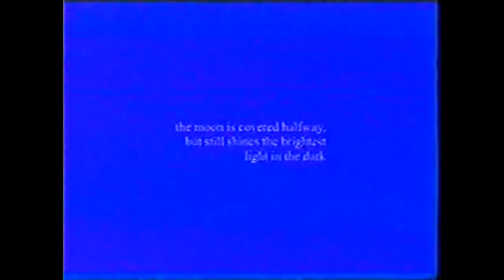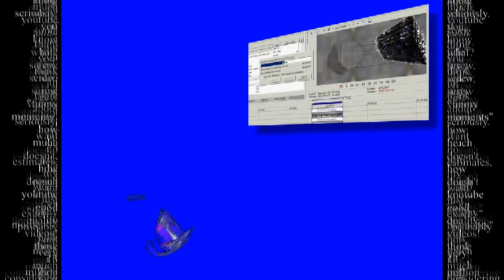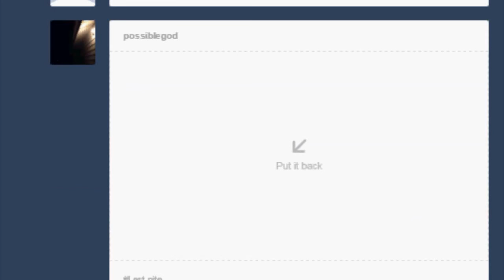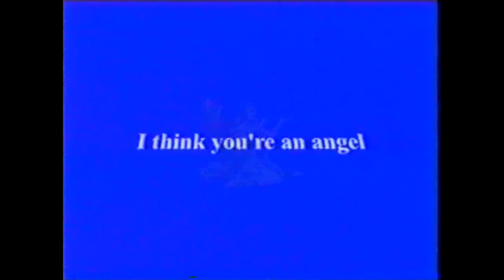(funny moments)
the serious moments, you know, i can't deal. i can't deal with them. enough with the bullshit about "good nites" and "romantic breakdowns" and "significant other nudes". these are funny moments. that'll gain me 13 million billion subscribers in no time.
sarcasm is how you truly keep someone invested.

[thank you! axiologus, bevetho, daddyissueshotline, drakevapes, extortionated, gyp, j0hstic3, kitchen disease, lavie cestlol, paprikavaseline, poisonplaygrounds, softervessel, vagnia, whiteowl, winkyshowpee! for lending your voices!]